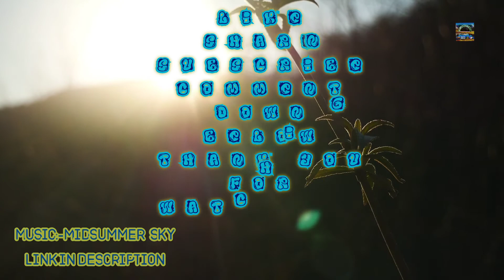THE RAINBOW COLLECTION OF VIBGYOR.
MUSIC

(1)KISS THE SKY - AKAASH GANDHI

A COLLECTION OF FEW UNIQUE AND UNIT COLOURS IS RAINBOW,IT APPEARS AFTER RAIN(FEW TIMES,NOT ALWAYS).SO GUYS FEED YOUR EYES IN THE LOCKDOWN PERIOD WITH SOME EYE FEASTING VIDEOS ON THIS CHANNEL.